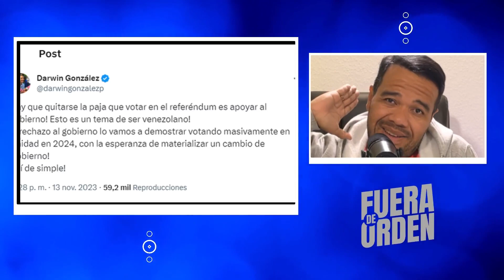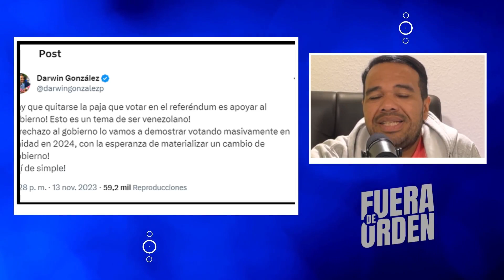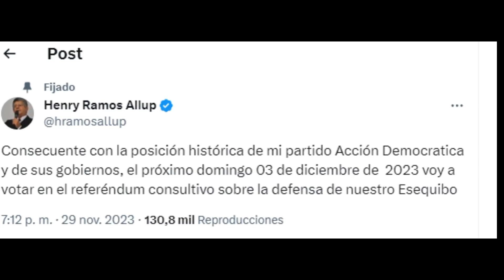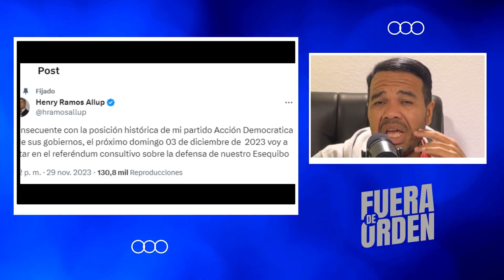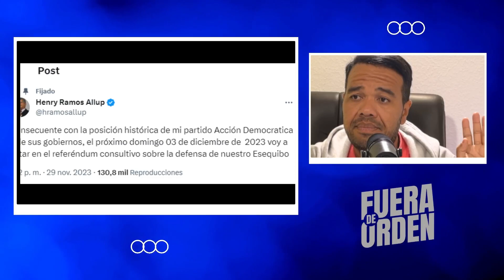LOS FALSARIOS DEL ESEQUIBO | FUERA DE ORDEN 713 PARTE 1 | VIERNES 1.12.2023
Los gobernadores eternos Morel Rodríguez y Alberto Galíndez se suman a la estafa chavista del referendo por el Esequibo, jugando el juego del régimen sin que nadie les pregunte el interés que tienen por seguir haciendo sus barbaridades.

PRIMERA PARTE DEL PROGRAMA DEL VIERNES 1 DE DICIEMBRE DE 2023